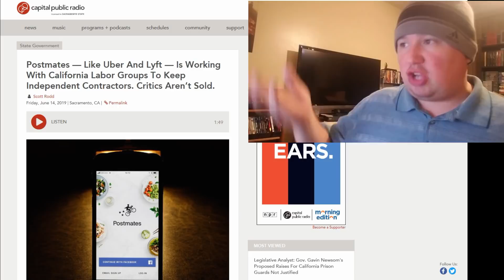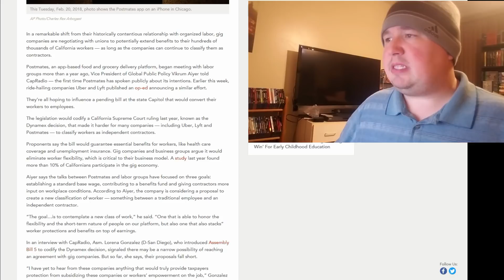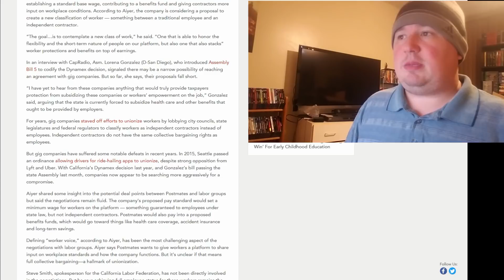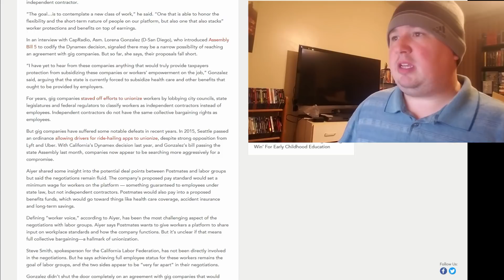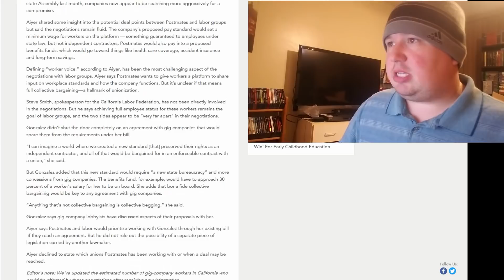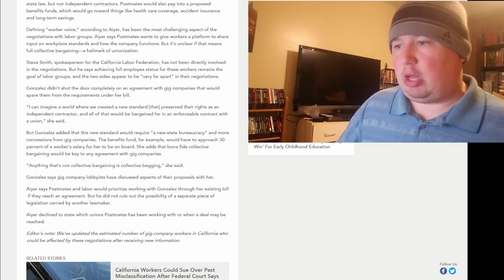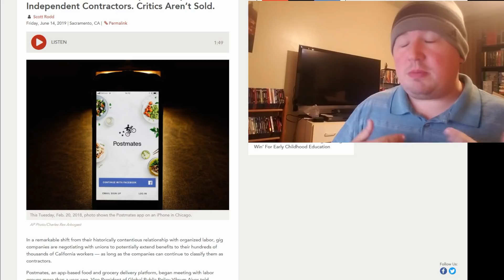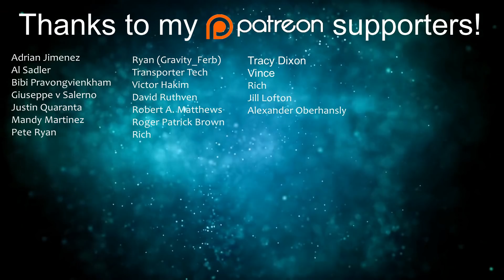Postmates Working with California Labor Groups to Avoid Legislation